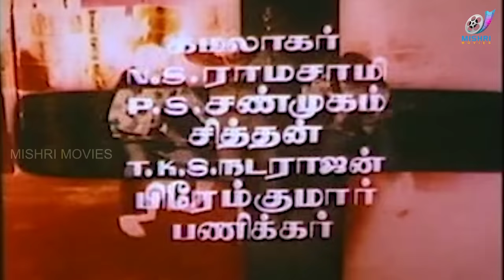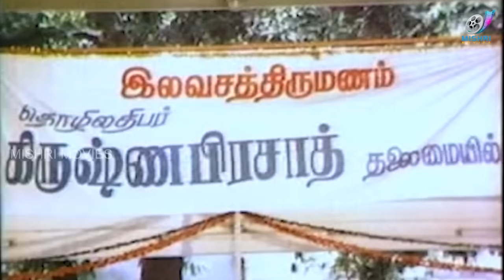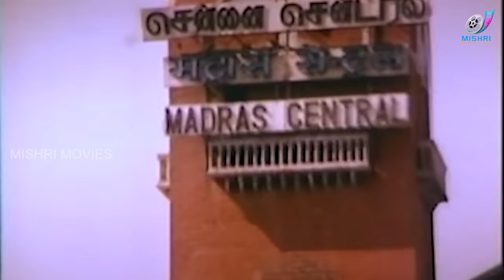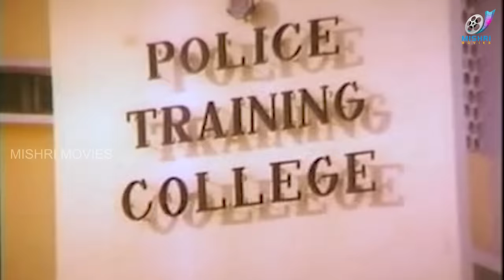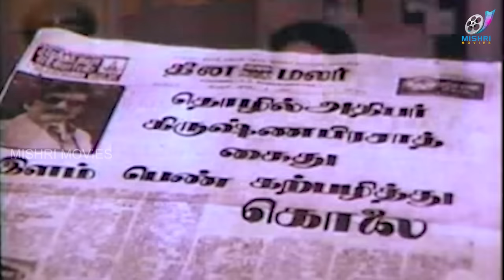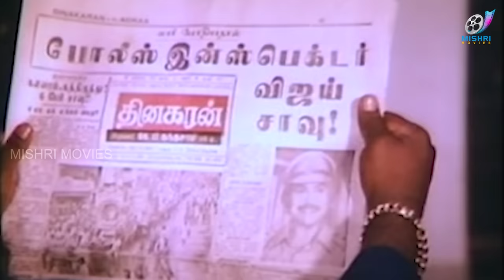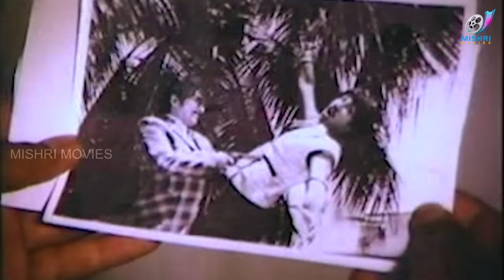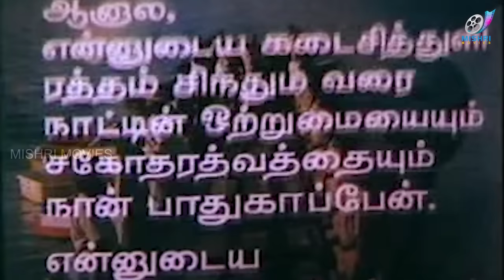Neethiyin Nizhal : Tamil Super Hit Silver Jubilee Movie | Sivaji | Prabhu | Radha | Tamil Cinema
Nithyanandam, a sincere police officer, ends up in a wheel chair after an accident. His son, Vijay, who is a daring youngster, decides to become a police officer to fulfil his father's dreams.

Needhiyin Nizhal ( transl. Shadow of justice) is a 1985 Indian Tamil-language film, directed by Bharathi-Vasu and produced by Santhi Narayanasamy.